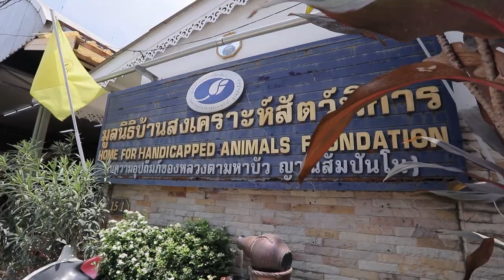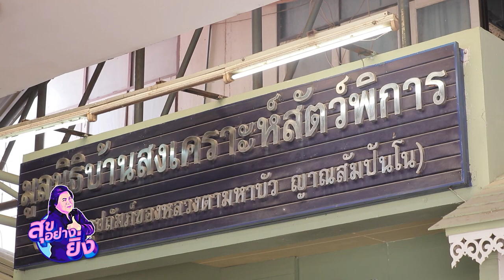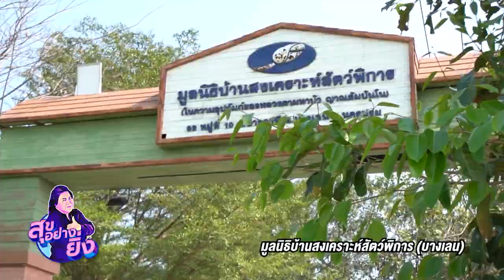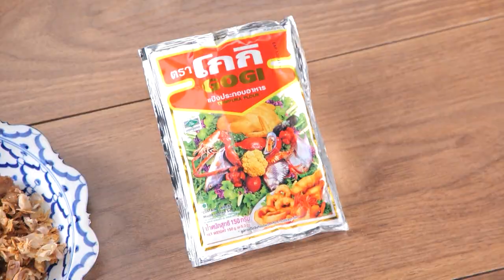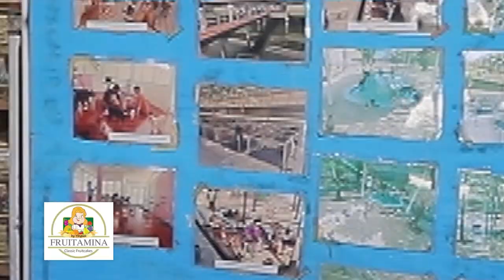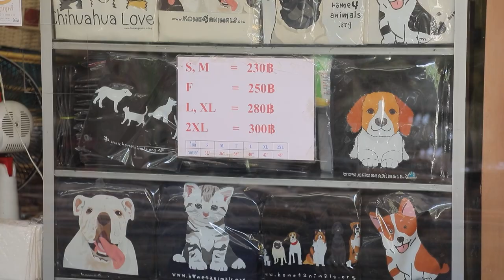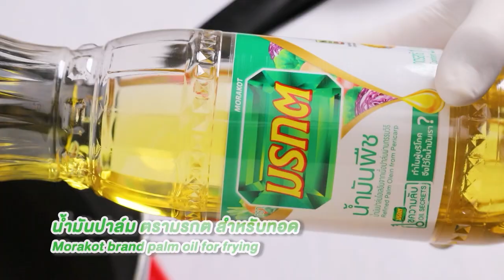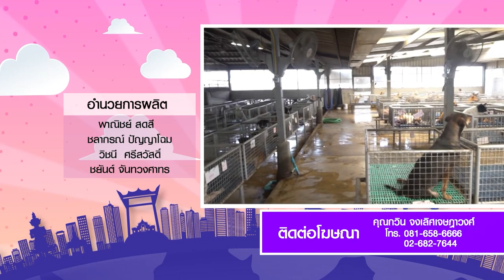อาจารย์ยิ่งศักดิ์ สุขไปทำบุญกับสัตว์พิการ | EP.17 [FULL] | สุขอย่างยิ่ง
รายการวาไรตี้ทอล์กท่องเที่ยว เดินทางไปค้นหาความสุขรอบตัว เพลิดเพลินกับนานากิจกรรมเฮฮาปนสาระ ผ่านการนำเสนอเนื้อหา น่ารัก อบอุ่น เพราะความสุขสำหรับบางคน อาจเกิดจากการ กินอิ่ม นอนหลับ ท่องเที่ยว ได้ทำอะไรที่อยากทำ เท่านี้ก็มีความสุข

▲Line @yingsakfood